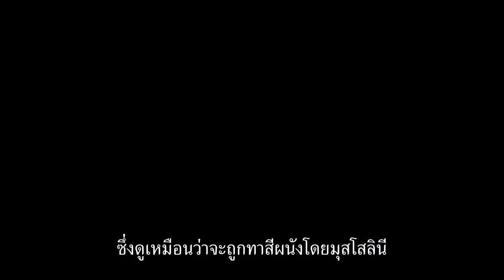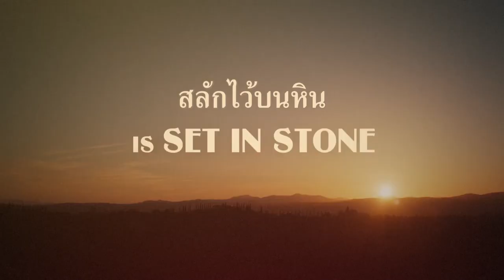Made in Italy (ตัวอย่างซับไทย) - Liam Neeson, Micheál Richardson, Yolanda Kettle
Made in Italy (2020)
เรื่องราวเกี่ยวกับพ่อลูกที่แสนอบอุ่นในทัสคานีอันรุ่งโรจน์เกี่ยวกับโรเบิร์ต (เลียม นีสัน) ศิลปินโบฮีเมียนในลอนดอน ซึ่งกลับมาอิตาลีพร้อมกับแจ็ค ลูกชายที่เหินห่าง (ไมเคิล ริชาร์ดสัน) เพื่อทำการขายบ้าน ซึ่งพวกเขาได้รับมรดกมาจากภรรยาและแม่ผู้ล่วงลับ โดยไม่คาดคิดว่าบ้านที่เคยสวยงามจะอยู่ในสภาพทรุดโทรมเช่นนี้ พวกเขาจึงต้องทำการปรับปรุงบ้าน ในไม่ช้าพ่อและลูกชายก็พบว่าพวกเขามีความขัดแย้งกัน การขาดประสบการณ์ ทำให้โรเบิร์ตต้องขอความช่วยเหลือจากคนในท้องถิ่น นั่นคือเคท (ลินด์เซย์ ดันแคน) ซึ่งอดีตสามีหาเลี้ยงชีพด้วยการขายวิลล่าที่ดึงดูดความสนใจของเขาได้ส่วนแจ็ค สถานะของบ้านดูเหมือนจะสะท้อนการค้นหาความทรงจำในช่วงเวลาที่มีความสุขกับแม่ของเขา ในไม่ช้าเขาก็ตกหลุมรักนาตาเลีย (วาเลเรีย บิลโล) เชฟสาวชาวอิตาลีผู้ร่าเริง ผู้ฟื้นฟูทั้งร่างกายและจิตใจด้วยความสุขจากร้านทรัตโทเรียในท้องถิ่นของเธอ จนกระทั่งทั้งคู่พบว่าความสัมพันธ์ที่กำลังพัฒนาของพวกเขากำลังตกอยู่ในอันตรายจากอดีตสามีที่หึงหวงและคุกคามของนาตาเลีย ขณะที่โรเบิร์ตและแจ็คพยายามฟื้นฟูบ้านให้กลับคืนสู่ความสดใสก่อนหน้า ทั้งคู่ก็เริ่มซ่อมแซมความสัมพันธ์ที่อนาคตอาจจะดูแตกต่างไปจากเดิมอย่างสิ้นเชิง